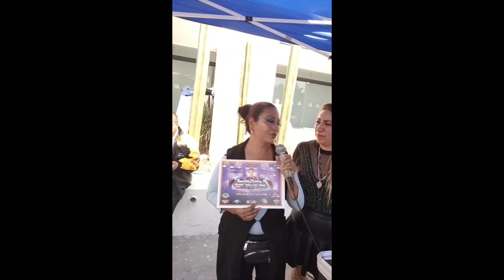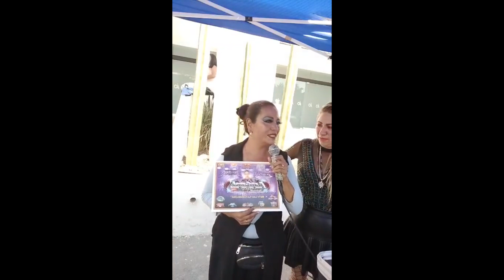SONIDO LA BATICHICA EN LA GRABACION DE BANDAMAX EN ALVARO OBREGON